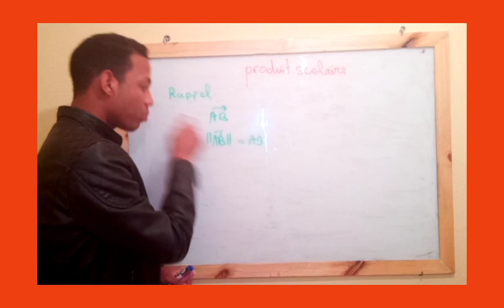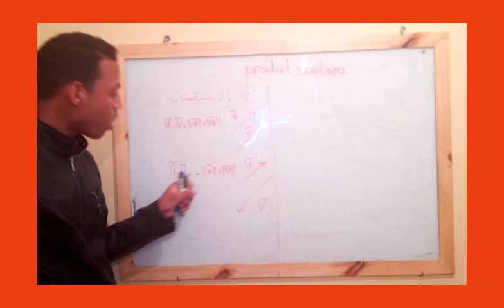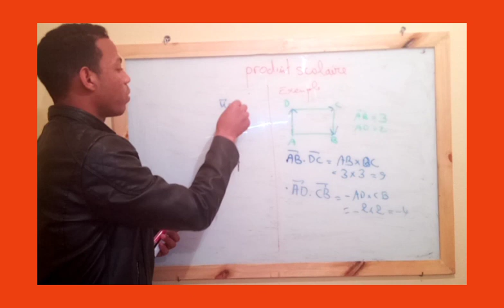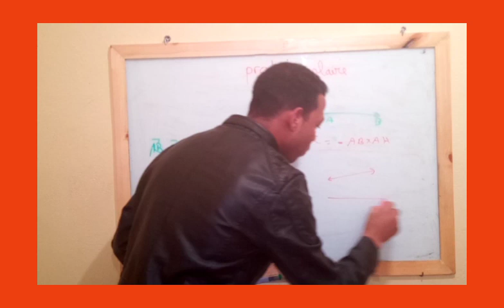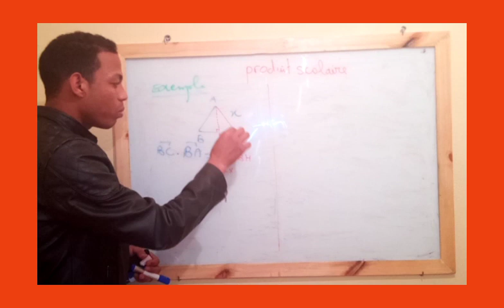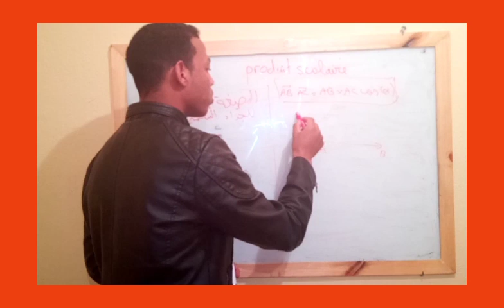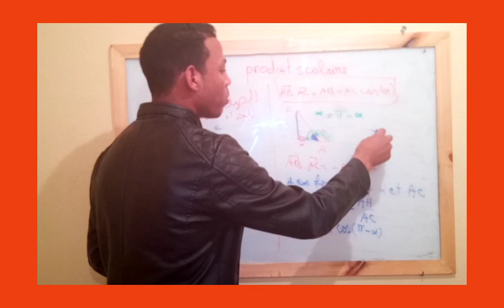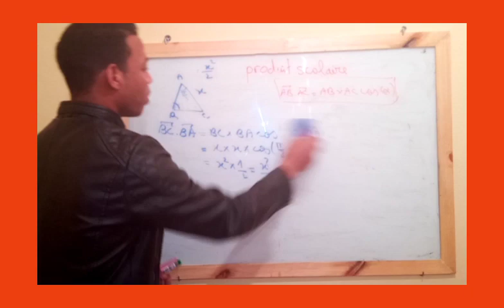الجزء الاول من درس الجداء السلمي بالجذع المشترك العلمي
الأستاذ محمد السراطي